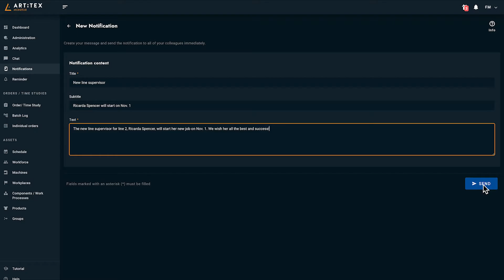How To Notify Sewing Workers - EASY solution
The ARTiTEX Time Study App does not only record live production data at any sewing factory workplace but is also a communication device to notify workers centrally.
With a few clicks you can create a new notification and reach all connected workers in a second.

and find out more about smart sewing with smartphones at industrial sewing machines.

Näherinnen und Näher zentral benachrichtigen mit der Time Study App

Die ARTiTEX Time Study App dient nicht nur der Live-Erfassung von Produktionsdaten an jedem Arbeitsplatz in der Näherei, sondern auch der zentralen Benachrichtigung der Mitarbeiter.
Mit wenigen Klicks können Sie eine neue Benachrichtigung erstellen und alle angeschlossenen Arbeitskräfte in einer Sekunde erreichen.

Besuchen Sie und erfahren Sie mehr über smartes Nähen mit Smartphones an Industrienähmaschinen.

用时间研究应用程序集中通知缝纫工人

ARTiTEX时间研究应用程序不仅可以记录任何缝纫厂工作场所的实时生产数据，而且也是一个集中通知工人的通信设备。
只需点击几下，你就可以创建一个新的通知，并在一秒钟内到达所有连接的工人。

Notifier les travailleurs de la couture de manière centralisée avec l'application Time Study

L'application Time Study d'ARTiTEX ne se contente pas d'enregistrer les données de production en direct sur le lieu de travail de n'importe quelle usine de couture, c'est aussi un dispositif de communication permettant de notifier les travailleurs de manière centralisée.
En quelques clics, vous pouvez créer une nouvelle notification et atteindre tous les travailleurs connectés en une seconde.

Visitez et apprenez-en davantage sur la couture intelligente avec les smartphones sur les machines à coudre industrielles.

Notifica centralizzata ai lavoratori del settore del cucito con la Time Study App

La Time Study App di ARTiTEX non si limita a registrare i dati di produzione in tempo reale in qualsiasi luogo di lavoro della fabbrica di cucito, ma è anche un dispositivo di comunicazione per notificare i lavoratori a livello centrale.
Con pochi clic è possibile creare una nuova notifica e raggiungere tutti i lavoratori collegati in un secondo.

Visitate e scoprite di più sul cucito intelligente con smartphone sulle macchine da cucire industriali.

Notificar os trabalhadores de costura de forma centralizada com o Aplicativo de Estudo de Tempo

O aplicativo de Estudo de Tempo ARTiTEX não apenas registra dados de produção ao vivo em qualquer local de trabalho da fábrica de costura, mas também é um dispositivo de comunicação para notificar os trabalhadores de forma centralizada.
Com alguns cliques, você pode criar uma nova notificação e alcançar todos os trabalhadores conectados em um segundo.

Visite e saiba mais sobre costura inteligente com smartphones em máquinas de costura industriais.

Notificar a los trabajadores de costura de forma centralizada con la App de Estudio de Tiempos

La App de Estudio de Tiempos de ARTiTEX no sólo registra los datos de producción en vivo en cualquier lugar de trabajo de la fábrica de costura, sino que también es un dispositivo de comunicación para notificar a los trabajadores de forma centralizada.
Con unos pocos clics puede crear una nueva notificación y llegar a todos los trabajadores conectados en un segundo.

Visite y obtenga más información sobre la costura inteligente con smartphones en las máquinas de coser industriales.

Zaman Etüdü Uygulaması ile dikiş işçilerini merkezi olarak bilgilendirin

Sadece birkaç tıklamayla yeni bir bildirim oluşturabilir ve bağlı tüm çalışanlara bir saniyede ulaşabilirsiniz.

adresini ziyaret edin ve endüstriyel dikiş makinelerinde akıllı telefonlarla akıllı dikiş hakkında daha fazla bilgi edinin.